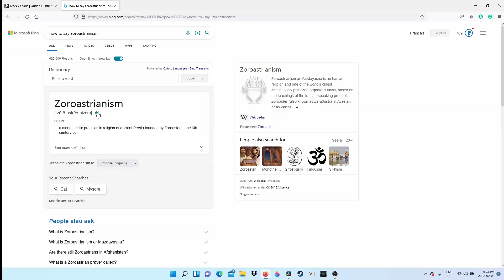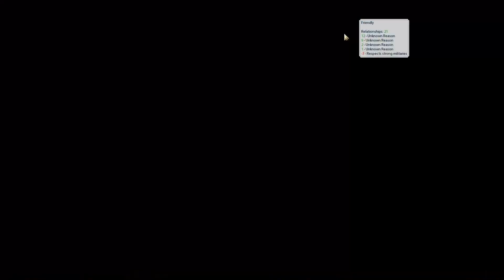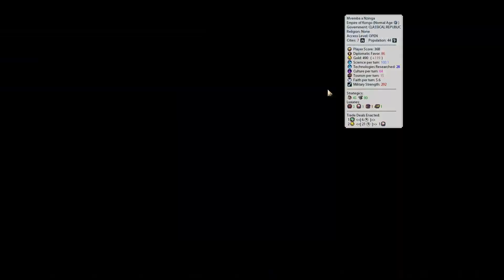We Dominate Religiously With 8 Charge Missionaries and 9 Charge Apostles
Join me as we take on the A-Z Challenge with Chandragupta of India! This is a CIV 6 Livestream on Twitch that's been edited for YOUTUBE, playing on DEITY difficulty.
We spread our religion to Dido and Germany, and begin to spread to Zulu.
Map: Standard Map Size, Primordial Map
Mods played with: Sukritact Simple UI Adjustments, Extended Policy Cards, Quick Deals, Detailed Map Tacks, Better Trade Screens, Better Espionage Mod, and Sukritact's Ocean's Mod.
DROP A COMMENT!
MUCH LOVE!

PotatoMcwhiskey Humankind Armchair Admirals
Saxy Gamer
Civlifer
Boesthius Sub 200 Sub 150
Quill18
The Spiffing Brit Perfectly Balanced
Yogscast
The Game Mechanic
Van Bradley
Sukritact
Inquisitive Otter
God Start
Wonder Start
Civ 6 Tutorial
Civ Show
MoySauce
Razing Zozo
Ra
Sir Duck Lancelot
Peppermint Butler
On Spot TV